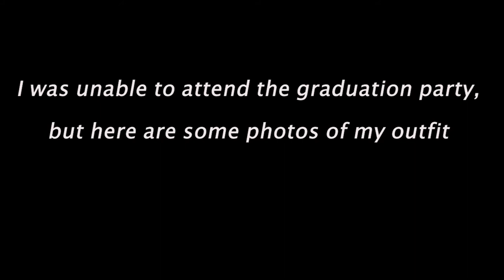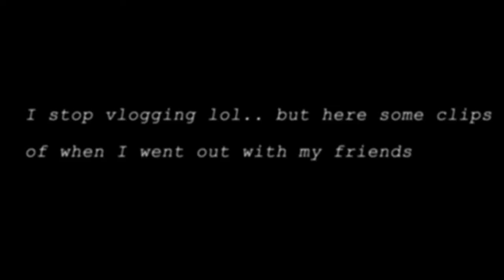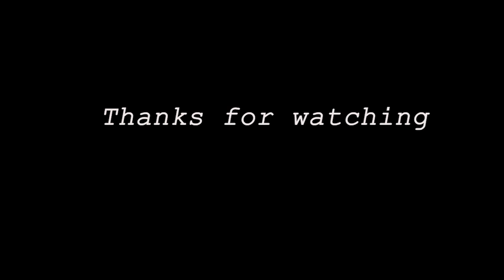NYC VLOG 🗽 | Helicopter ride🚁, Peak NYC, and + more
Hello, lovely's ! Thank you for tuning in today.

I'm still trying to get better at vlogging, but I hope you enjoy this video. 😘

If you need homemade candles check out.